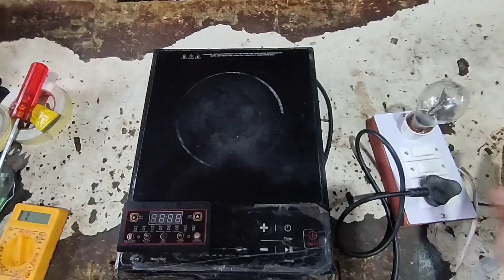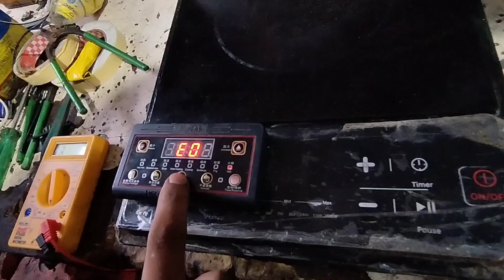induction Cooktop Power Supply Problem | induction Chulha Repair | Repair कैसे करे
induction Chulha Power Supply Problem
induction cooktop repairing
induction cooker repair
induction power supply problem
How to repair induction cooktop
how to repair induction Chulha Power Supply